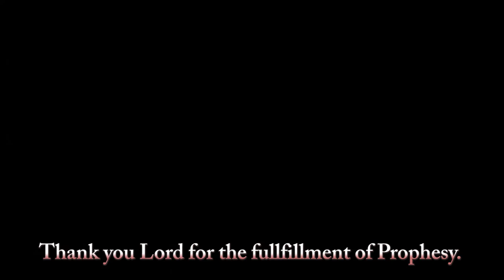Jesus Removes The Wheel Chair In 90 Days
Jesus Remove The Wheel Chair IN 90 Days - Kings Revival Church Sri Lanka